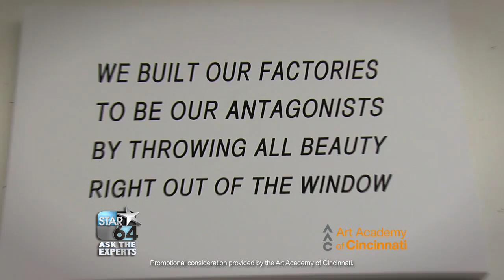STAR64 Ask the Experts - Art Academy of Cincinnati 1